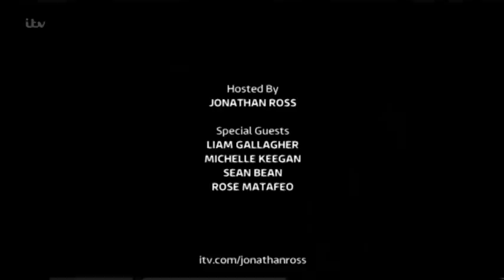Liam Gallagher - Once [Live]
Liam performs a track from his new album, "Why Me? Why Not.", live on the Jonathan Ross Show. First broadcast on 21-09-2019.